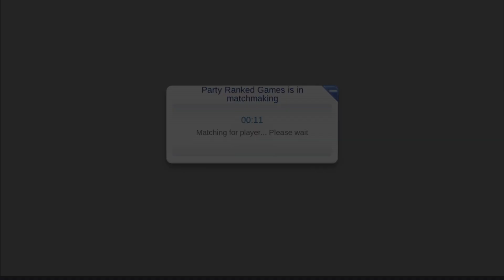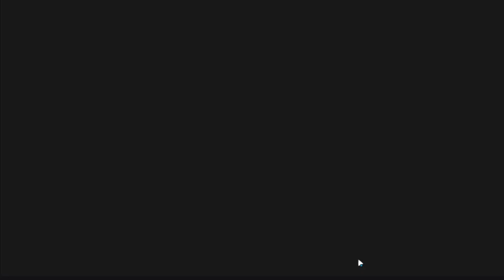Week 1 rankings